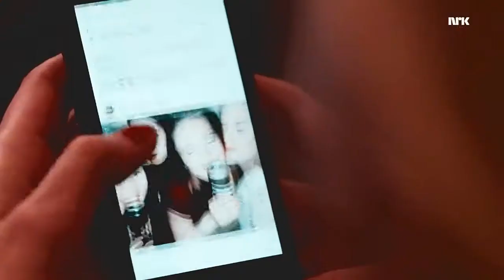noora and william